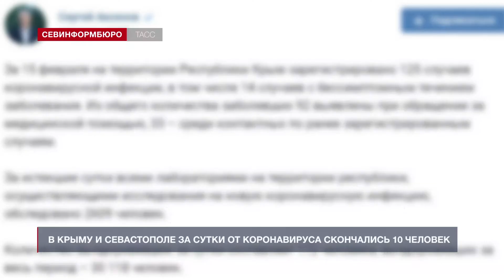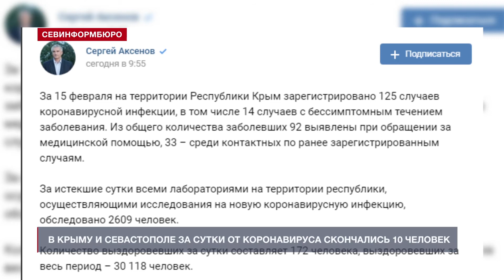В Крыму и Севастополе за сутки от коронавируса скончались 10 человек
В Севастополе зарегистрированы 78 новых случаев заболевания коронавирусом, за сутки от инфекции умерли четыре пациента, передаёт пресс-служба Правительства города.